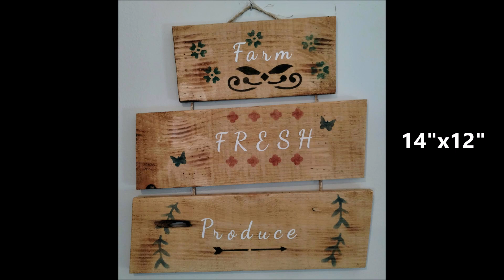My 1st DIY products from wood cut from the Norwood LM30 sawmill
Winter is a good time to make a few things with some of the lumber I cut on the Norwood LM30 sawmill. I am really enjoying this part of wood working and look forward to making more things.